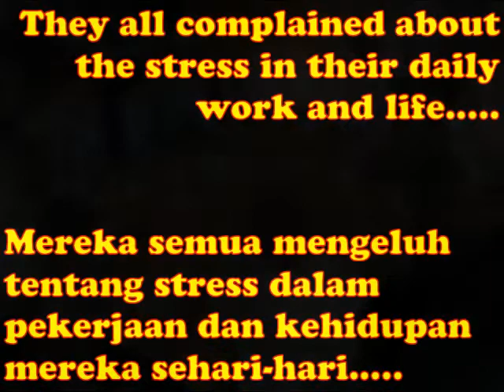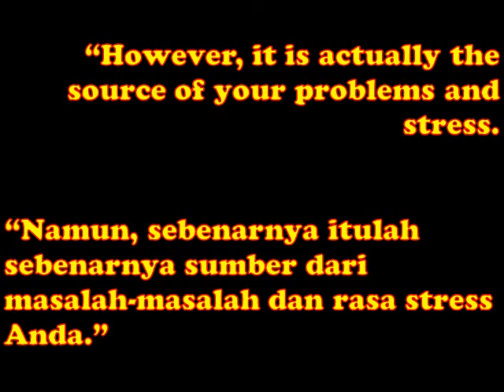Kisah Secangkir Kopi (Saeco Coffee Machines - PT Espresso Italia)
Sebuah kisah tentang kopi dan kehidupan...
Khusus dipersembahkan untuk para pecinta kopi di Indonesia...

Regards,
Thio Teddy - Lin Jun An
Head of Sales
PT. Espresso Italia